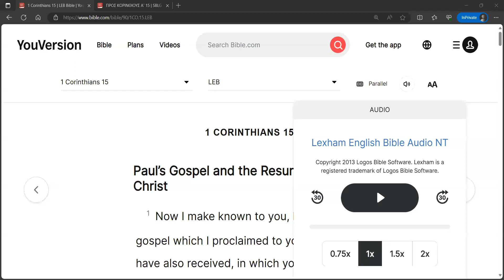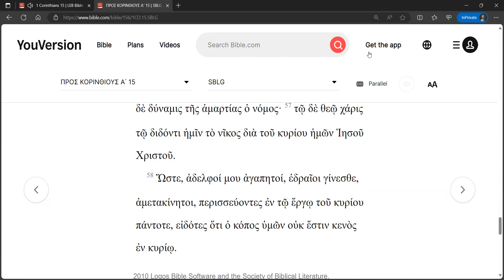1 Corinthians 15 Reverse Shadowing